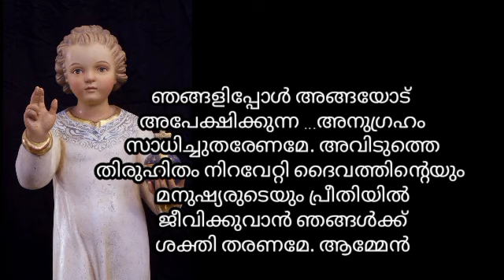ഒരു നിയോഗം വെച്ച് ഉണ്ണീശോയോട് പ്രാർത്ഥിക്കൂ ഈ ക്രിസ്മസിന് വലിയ ഒരു നിയോഗം ഉണ്ണീശോ സാധിച്ചു തരും